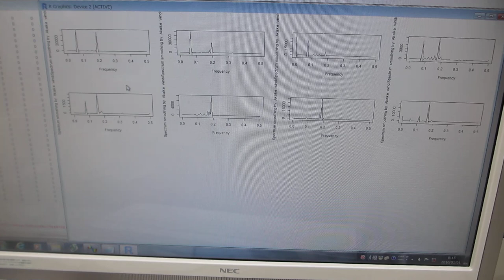超音波プローブによる超音波伝搬実験ーー表面弾性波の相互作用ーー（超音波システム研究所）